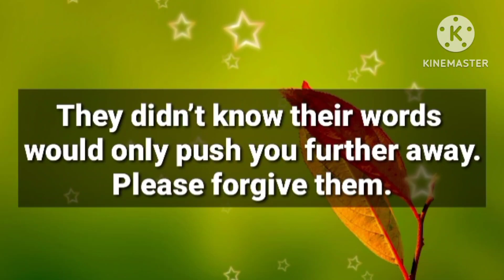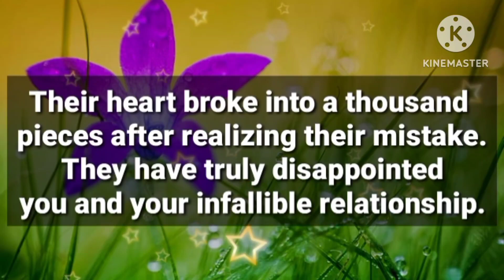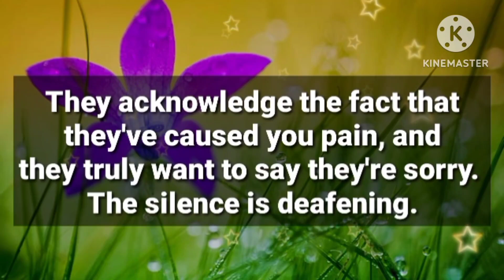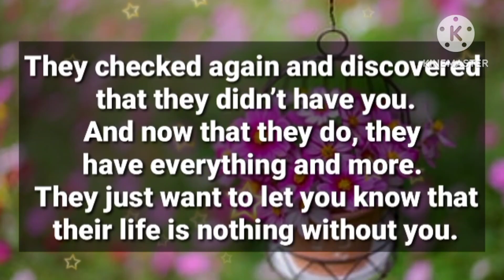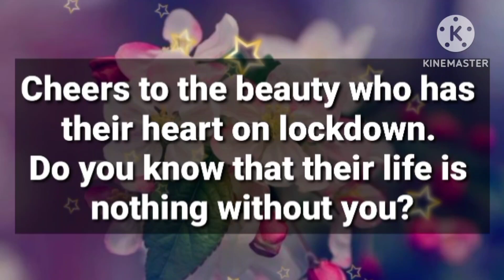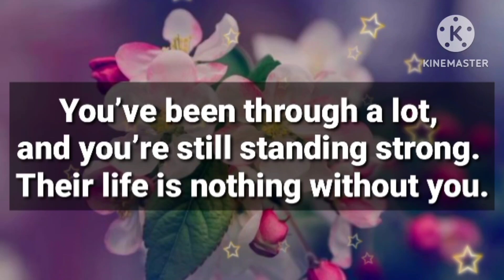Angel message: Your person realize that their life is nothing without you... || God message